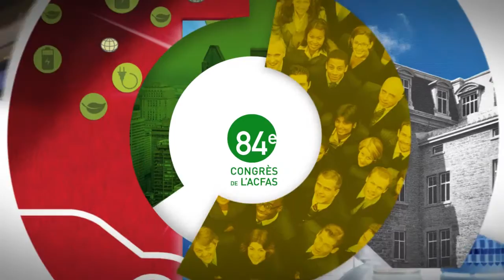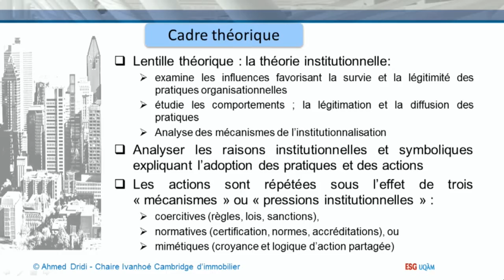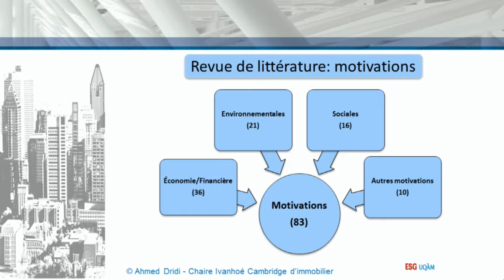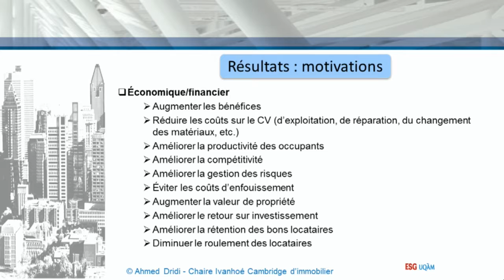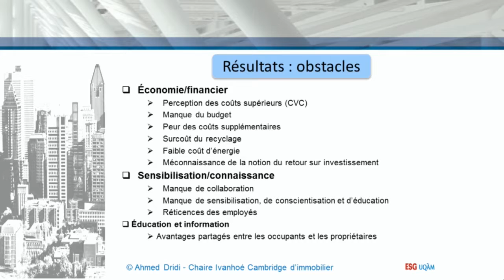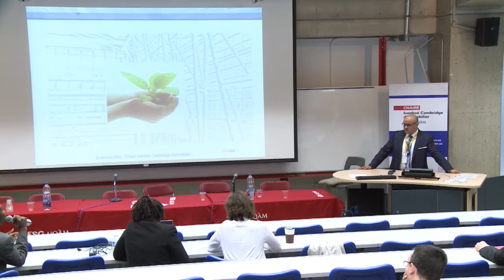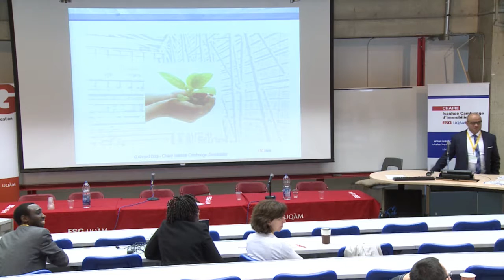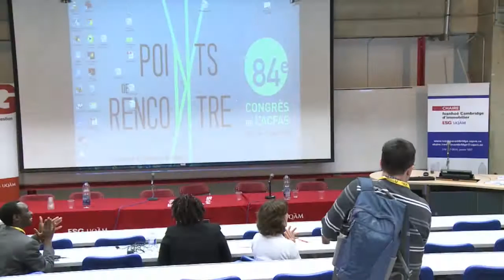ESG UQAM | Colloque 20 ans de développement de savoir | Ahmed Dridi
Colloque 497: Vingt ans de développement de savoir : vers une redéfinition des frontières de l’immobilier?

La synthèse des connaissances scientifiques et empiriques développées dans un domaine disciplinaire est un défi tout aussi difficile à relever que la création même de connaissances. Après vingt années de recherche en immobilier, la Chaire Ivanhoé Cambridge d’immobilier de l’UQAM propose de mettre en question la redéfinition des frontières de l’immobilier et d’affronter le défi de dresser le portrait du savoir et des connaissances dans ce domaine, tout en portant le regard sur les nouvelles tendances et les problèmes que posent les innovations et le développement durable. Les regards rétrospectifs et perspectifs engagés par la Chaire Ivanhoé Cambridge d’immobilier couvrent l’ensemble de ses axes de recherche : l’écosystème immobilier, l’ingénierie contractuelle, les métiers en immobilier, la gouvernance et gestion immobilière, et l’investissement immobilier.